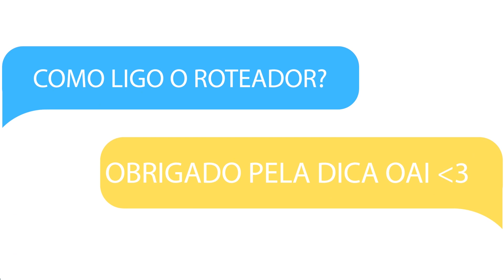OAI Geek | Colegas com o Be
Dia 21 de março é o Dia Internacional da Síndrome de Down e por isso hoje o Bê vai falar sobre um filme muito bacana que é ambientado em um orfanado de portadores de Down e protagonizado por eles.⠀
Uma comedia brasileira para assistir com toda a família, então dá um play ai doidão!⠀